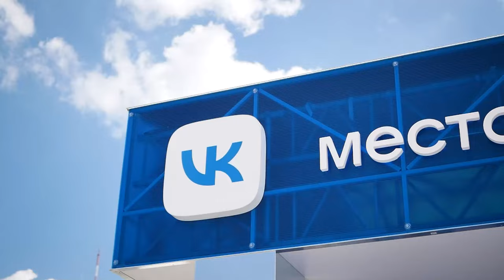Площадки «Российской студвесны» новости Ставропольского края СКФО Юга России лучшее видео Победа26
С первого дня фестиваля XXXII «Российская студенческая весна» работают альтернативные площадки на Александровской площади в Ставрополе. На них представлен ряд активностей, где могут провести время участники фестиваля и местные жители. Возможностью воспользовалась и корреспондент «Победы26», подробности — в видеосюжете.